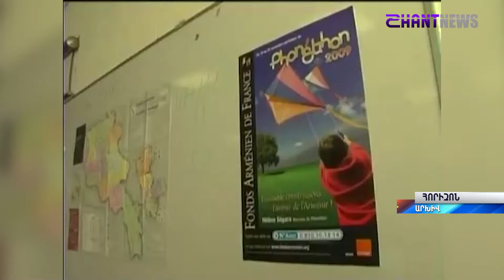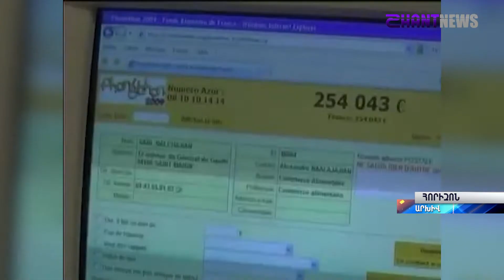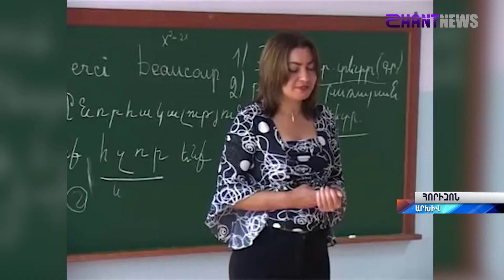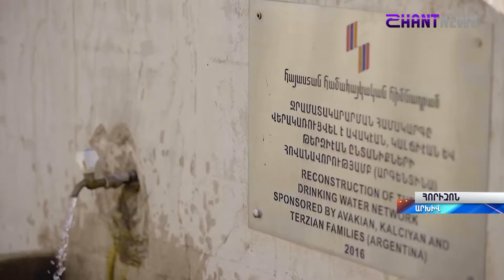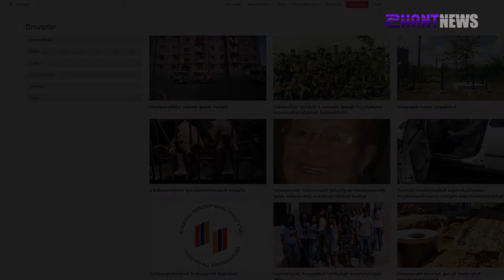«Հայաստան» համահայկական հիմնադրամը 27 տարեկան է